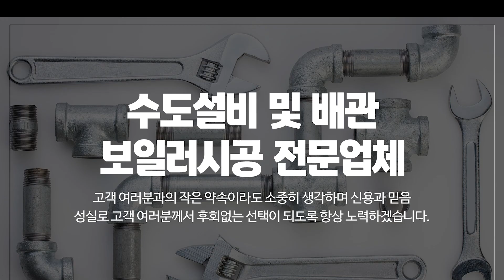포천수도설비 포천이레설비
포천수도설비 포천누수탐지전문 포천보일러시공 소흘읍수도설비